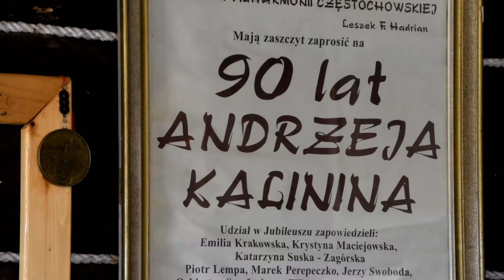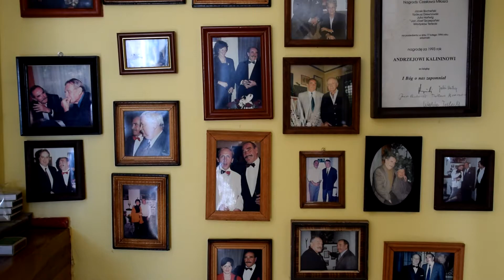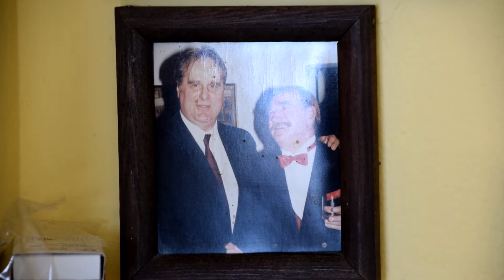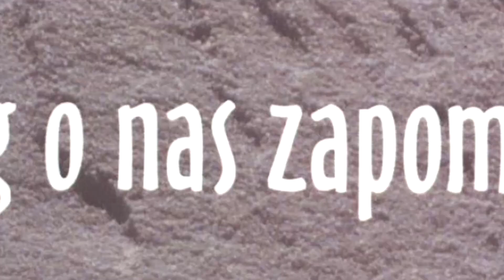MykaNEWS - Spotkanie z Andrzejem Kalininem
Miłośników dobrej książki, a także pasjonatów historii (zwłaszcza czasów II wojny światowej oraz peerelowskich) serdecznie zapraszamy na spotkanie autorskie z Andrzejem Kalininem -  prozaikiem, publicystą i krytykiem literackim. Odbędzie się ono w Sali widowiskowej Gminnego Ośrodka Kultury i Sportu w Mykanowie w niedzielę, 15 kwietnia. Początek o godz. 17.00.